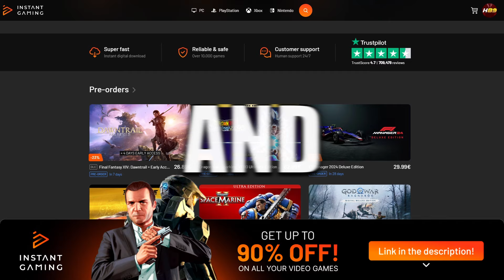15 Best PC Games Of 2024 You NEED To Play!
Get The Best PC Games For Cheap!
Best PC Games 2024
Top PC games 2024
Best PC games new PC Games 2024 PS5 Xbox Series X
Bellwright Dragon's Dogma 2 Elden Ring Shadow Of The Erdtree Enshrouded Ghost Of Tsushima Director's Cut Granblue Fantasy Relink Hades 2 Helldivers 2 Horizon Forbidden West Complete Edition Last Epoch Manor Lords Sons Of The Forest Terminator Dark Fate Defiance The Thaumaturge V Rising FPS RPG TPS ARPG CRPG Turn Based Combat Action RPG Real Time Combat Offline Online Single player Multiplayer

In this video I show you the best PC games of 2024 you should play right now, most of them are also available on PS5 and Xbox Series X/S, I hope you find this video useful!

Chapters:
00:00 Intro
00:15 Instant Gaming
00:53 Ghost Of Tsushima Director's Cut
01:23 Manor Lords
01:47 V Rising
02:25 Last Epoch
02:38 The Thaumaturge
03:05 Elden Ring Shadow Of The Erdtree
03:34 Bellwright
04:27 Horizon Forbidden West Complete Edition
04:54 Enshrouded
05:33 Helldivers 2
05:55 Terminator Dark Fate - Defiance
06:18 Hades 2
06:50 Granblue Fantasy Relink
07:12 Sons Of The Forest
07:31 Dragon's Dogma 2
08:07 Outro